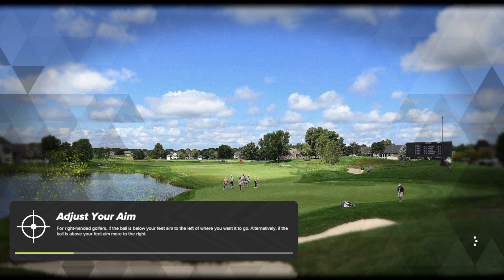USE, The Masterz Rd1